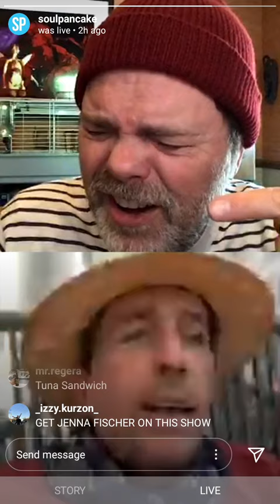Dwight and Andy sing Take Me Home, Country Roads (Rainn Wilson & Ed Helms)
Rainn Wilson and Ed Helms sings Take Me Home, Country Roads (Dwight & Andy from THE OFFICE)